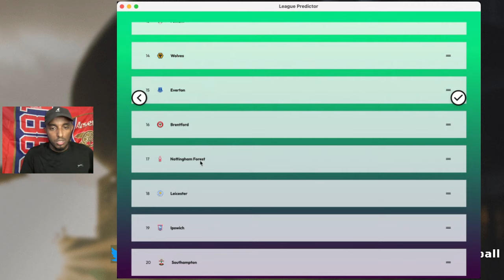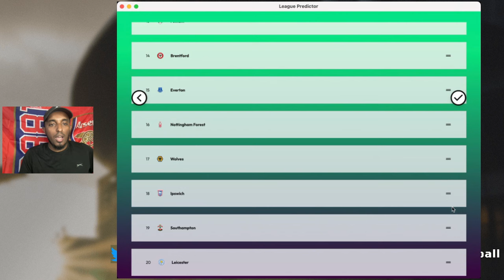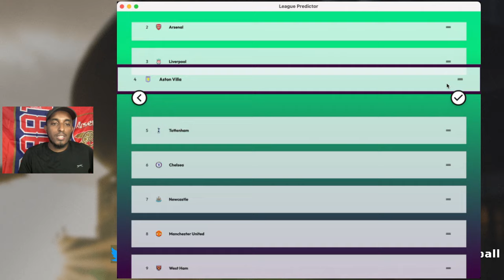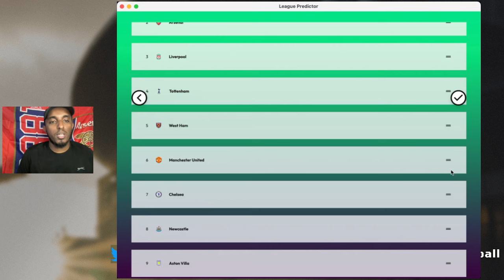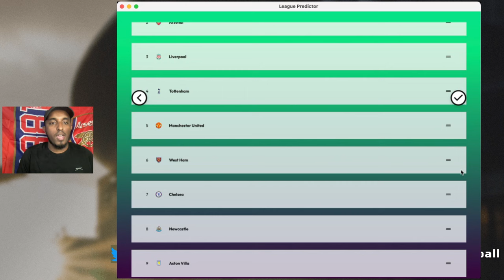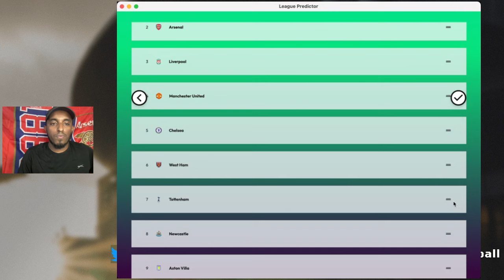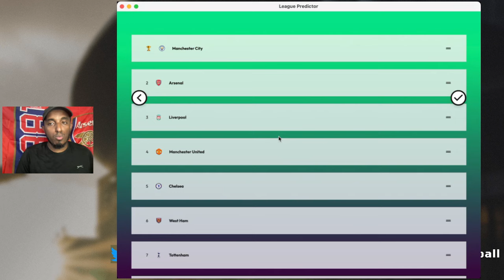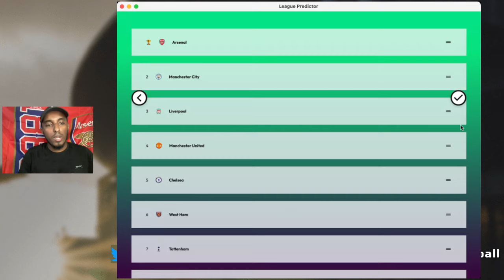My 2024/25 Premier League Predictions | GOLDEN BOOT | POTS & YPOTS | TOP 4, Relegation & 🏆 WINNERS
MY PREMIER LEAGUE PREDICTIONS! Egal's Premier League Predictions 24/25! Who wins the Premier League, relegation, top 8, Champions League, FA Cup, Carabao cup and player of the year, and much more!

00:00 Introduction
00:40  Relegation
02:50 17 to 10
03:25 Surprise team of the season
04:34 8th
05:14 7 to 5
08:15 top 4
08:45 TITLE RACE
11:20 BEST MANGER
11:50 GOLDEN BOOT
12:47 TOP ASSISTER
13:30 GOLDEN GLOVE
13:50 POTS
15:01 YPOTY
16:20 UCL WINNER
16:48 FA CUP WINNER
17:34 EPL CUP WINNER